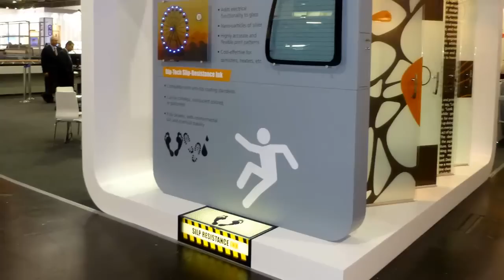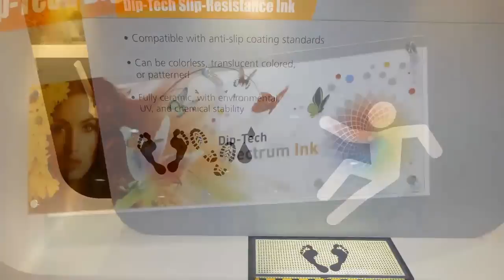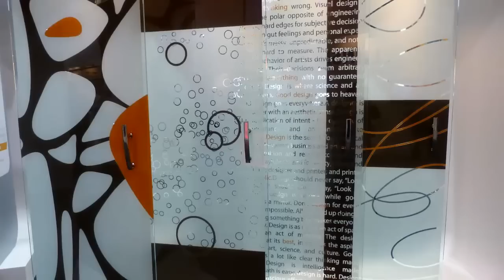Glasstec Dusseldorf 2012- International Trade Fair for Glass Production, Glass Processing | Dip-Tech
Showcasing the year's innovations in Digital Ceramic In-Glass Printing at Glasstec Dusseldorf 2012.